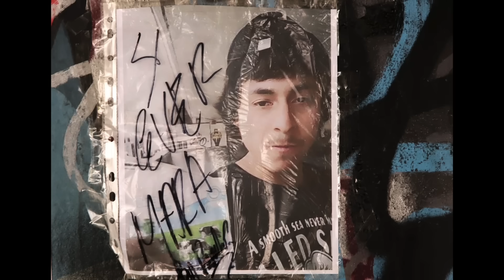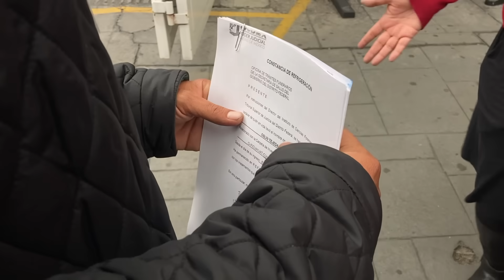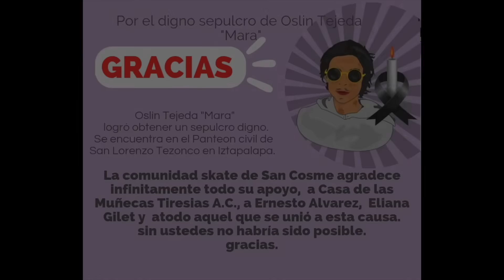Muerte de elMara skate sancosme evidencia crisis forense en cdmx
Durante una semana, la comunidad skater de sancosme en la ciudaddemexico se organizó para lograr darle un entierro digno a Oslin Tejeda, conocido como elMara, un patinador de amplio reconocimiento internacional que murió en condiciones vulnerables, el martes 22 de agosto de 2023. Gracias al tesón de sus amigos y al amplio apoyo de la comunidad que desbordó sus expectativas, Oslin pudo ser enterrado en el Panteón San Lorenzo Tezonco, en Iztapalapa, el martes 29. Su caso reveló la burocracia del sistema de justicia y el peso de la crisis forense en mexico dónde toda persona que muere sin identificación es enviada, sin más, a la fosa común

Realizado en el skatepark de sancosme en la cdmx entre el 22 y el 29 de agosto de 2023, por Ernesto Alvarez y Eliana Gilet para la Cooperativa de Periodismo